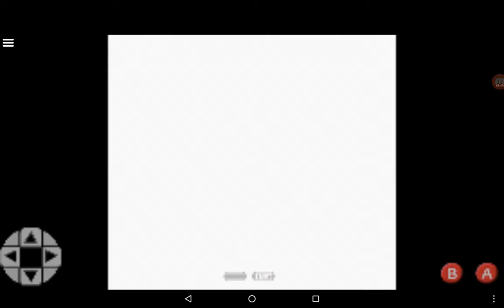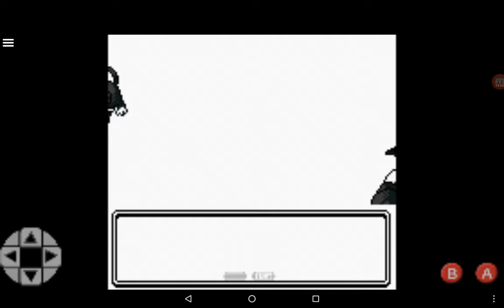Zagrajmy w Pokemon Crystal #5 - Podróż do Azalea Town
Poświęciłem ten odcinek na walki na Drodze 32 w podróży do Azalea Town